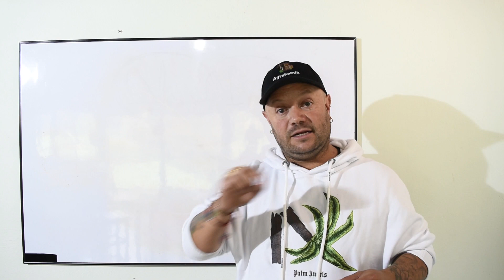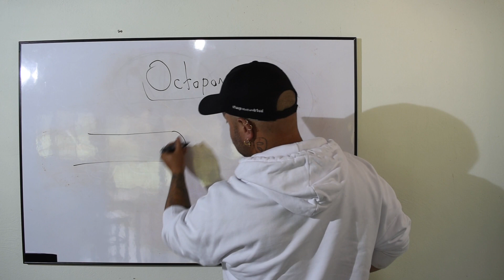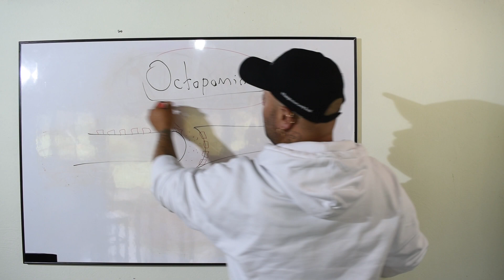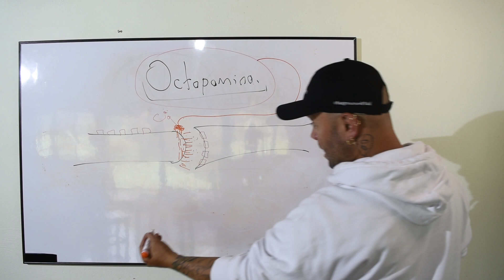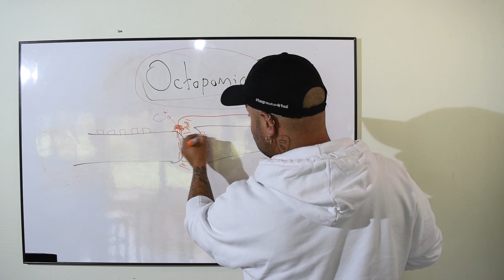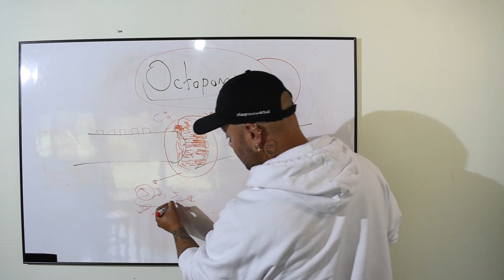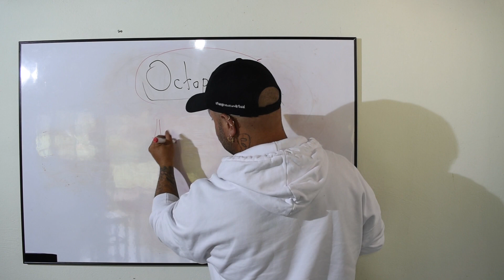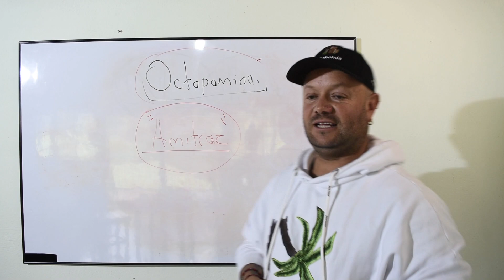¡Como Actua la Octopamina en los Insectos!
!Como algunas plagas y enfermedades  afectan tu productividad! lo que deberías saber.

¡Como aprovechar al máximo la fertilización en tu cultivo! todo lo que necesitas saber.

Como aprender algunas Generalidades de la agricultura.

Como mejorar tu productividad con estos tips. ¡descúbrelo aquí!